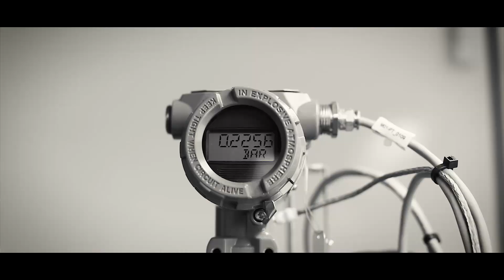Les métiers du biogaz | Episode 5 - Florian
Florian, Technico-commercial chez Arol Energy, nous présente sa vision du SAV et répond à toutes nos questions !